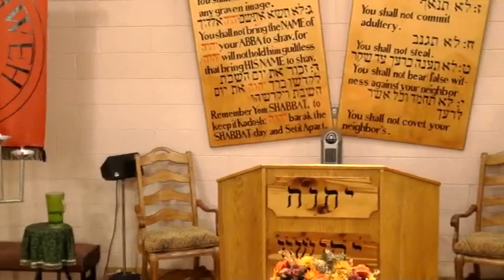Sukkoth - The Vision Of The Last Days - Zawkane YarahmeYah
Feast Of Tabernacles - Sukkoth 2011